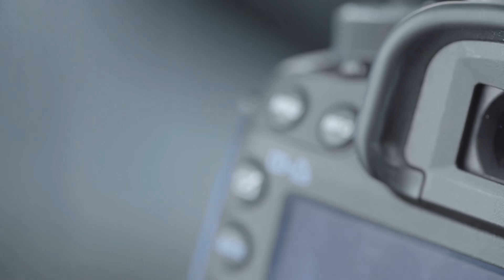Eftersnack - Barndomshemmet - 21/6 - 2023